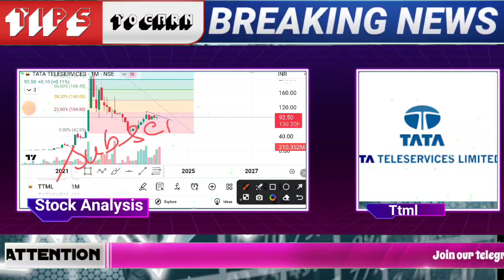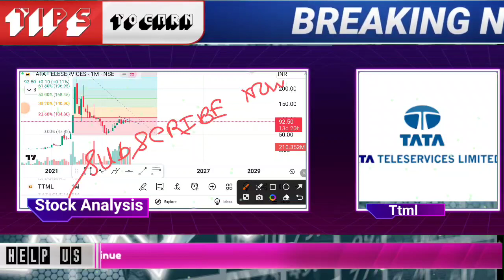ttml share latest news today | tata teleservices share news update | ttml share price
🌟JOINING BENEFIT 🌟
1)DAILY MULTIBAGGER STOCKS NEWS🔥
2)STOCKS ANALYSIS 🔥
3)LATEST INDIAN MARKET UPDATE 🔥
4) stock market e books for free Pdf 😲
5)stocks market premium android apps